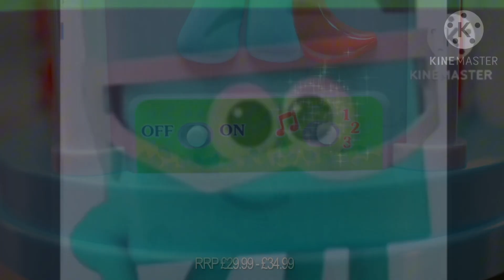22 July 2023